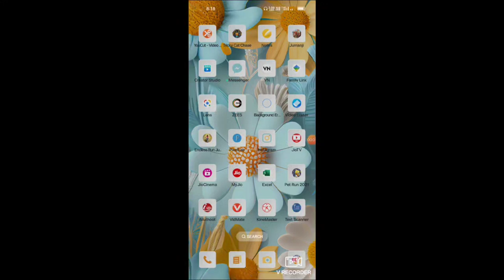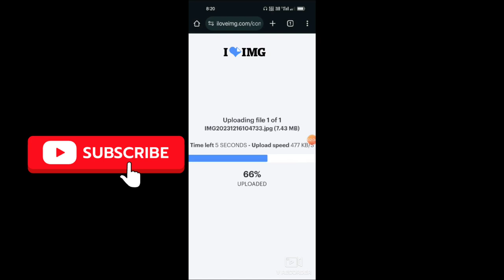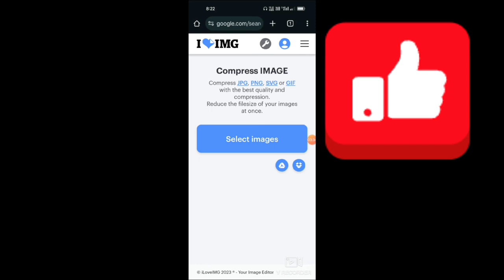మీ ఫోటో size ఎలా తక్కువా చేయాలో online లో చుదాం || how to resize images online in telugu 🫡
How to Reduce Photo Size in Mobile Telugu 2023
how to reduce photo size in kb
how to reduce photo size in mobile in telugu
how to resize photo in mobile telugu
how to photo kb resize in mobile telugu
how to resize photo and signature in mobile in telugu
photo size reducer less than 50kb in mobile
photo size reducer app
how to reduce photo size in kb in mobile telugu